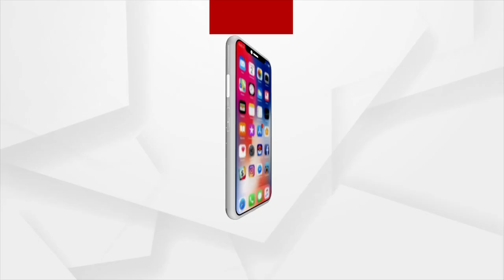ପୁରୀ ପିପିଲିରେ ଭୁସୁଡି ପଡିଲା ଗାର୍ଡଓ୍ବାଲ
ପୁରୀ ପିପିଲିରେ ଭୁସୁଡି ପଡିଲା ଗାର୍ଡଓ୍ବାଲ । ପାଣିରେ ପଡିଲା ୪ଲକ୍ଷରୁ ଉର୍ଦ୍ଧ୍ବ ଟଙ୍କା । ପଦାରେ ପଡିଲା ଡ୍ରେନେଜ୍ ବିଭାଗ ଯନ୍ତ୍ରୀ ଓ ଠିକାଦାରଙ୍କ ମଧୁଚନ୍ଦ୍ରିକା ।